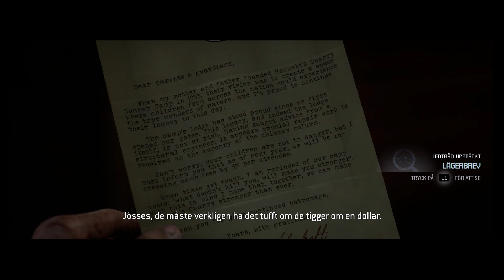The Quarry | Ep 23: I am so Sorry... | Blind Playthrough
This is my blind playthrough of the game, The Quarry.

It´s the end of the Hackett's Quarry summer camp, and all the youth counselors are packing their bags and are preparing to head home.
One of them decides that he doesn't want summer to end just yet. In an effort to prolong summer for one more day, he sabotages their car and they are now stranded at the camp.
They decide to stock up on beer and have one last party before summer ends, one last bang before they have to go back to the reality of everyday life.

But they are not alone... something lurks in the woods... Something that has a taste for blood. As night comes, a predator awakens and it has it's goal set on the group, so the party to to celebrate summers end quickly becomes a struggle to survive.

Who is the real monster? Will they be able to work together? And most importantly... Who lives, and who dies?

These are my first experiences, thoughts and impressions of the game. The videos are completely unedited and I invite you to join me on this journey.

This recording was made with the Elgato HD60 and I played the game on a Playstation 5.

If you go to video settings, you can enjoy this in 1080P/60 FPS.

Recorded at Natas Sinep Studios

Wolfman Gaming logo designed by ThePoka